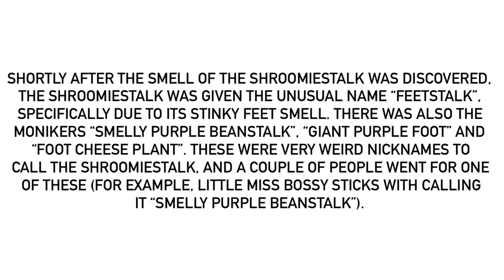Other Names That The Shroomiestalk Was Called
For @MrMenFan677.
Yes, this really did happen after the smell was discovered, and when Little Miss Bossy smelled it after JCTOT smelled it, she called it a “Smelly Purple Beanstalk”. The names “Feetstalk”, “Foot Cheese Plant” and “Giant Purple Foot” all came later on, in that order.